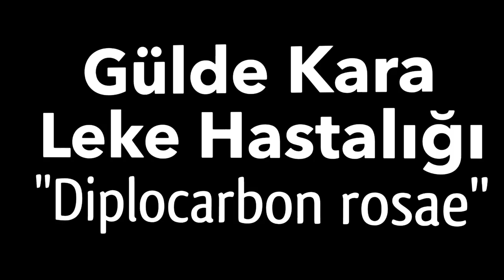Gülde Kara Leke Hastalığı (Diplocarpon rosae)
Güllerin en tanınmış ve en yaygın hastalığı olan karaleke ılıman iklim kuşağında ve tropikal bölgelerde çok sık rastlanan bir hastalıktır. Gül bitkisinin bütün toprak üstü organları bu hastalığa yakalanabilmekle birlikte en çok yaprakta görülür. Yaprakların alt ve üst yüzeyinde görülen lekelerin tipik özelliği, koyu renkli ve kenarların düz çizgi şeklinde olmayıp, girintili çıkıntılı bir biçimde olmasıdır.